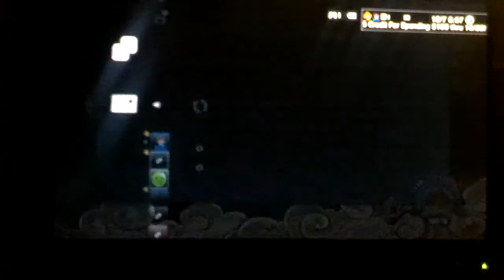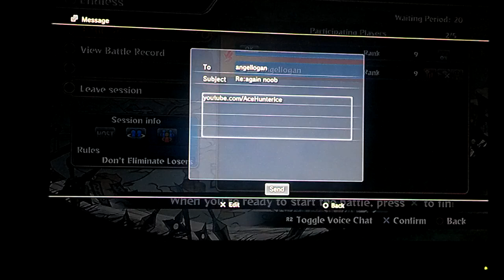NUNSR: The Salty man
Bros don't be like this salty man